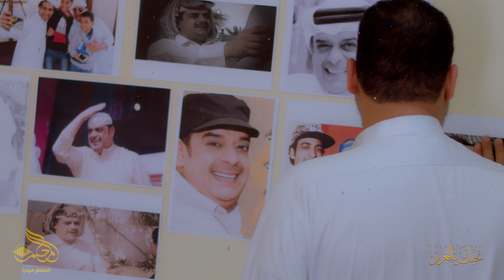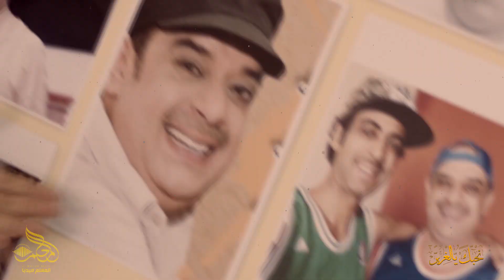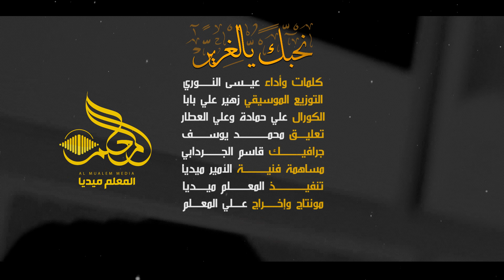نحبك يالغرير ll المنشد عيسى النوري اول عمل انشادي عن المرحوم الفنان علي الغرير 2020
كلمات وأداء عيـــسى النــــــوري
التوزيع الموسيقي زهير علي بابا
الكورال علي حمادة وعلي العطار
تعليــــق محمـــــــــــــد يوســـــــف
جرافيــــــــــك قاسم الجــــــــردابي
مساهمة فنيـــــــــــة الأمير ميديا
تنفيــــــــــــــذ المعــــــــلم ميـــــديا
‏almualem_media
مونتاج وإخــــــراج عــــلي المعــــلم